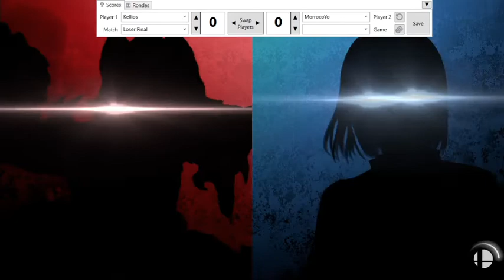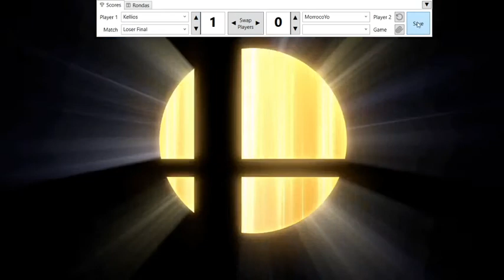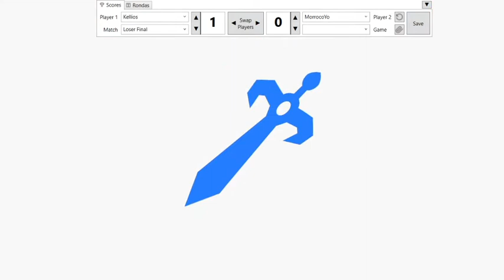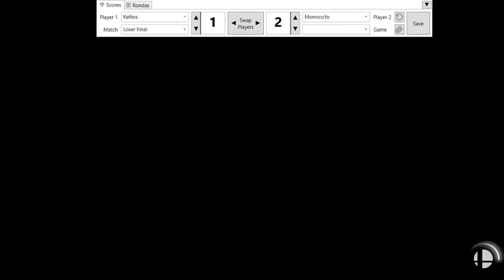Lombardis Cave 2 GF Kellios (Terry, Wolf) vs. morrocoYo (varios)